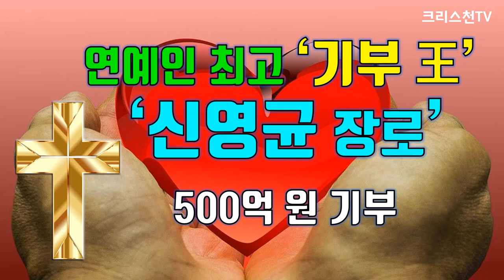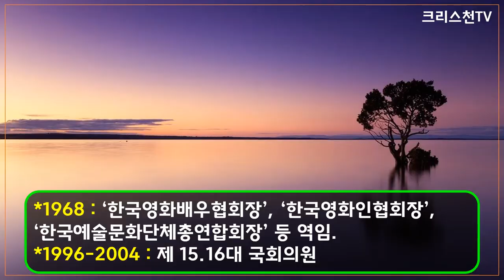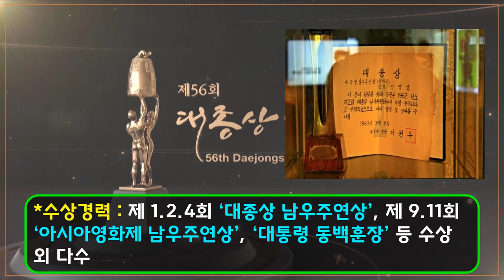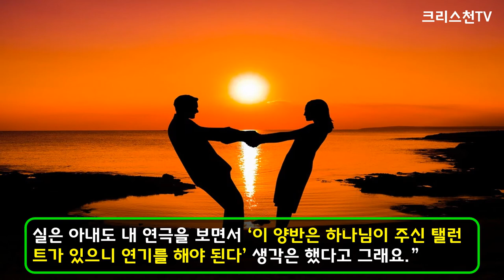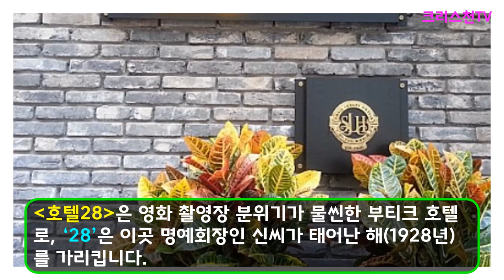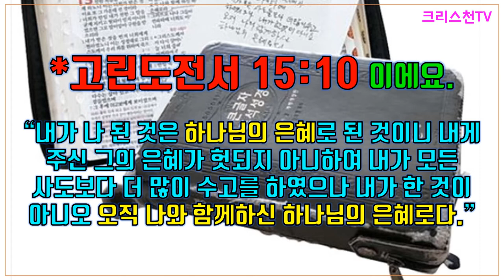[크리스천튜브] 연예인 최고 기부 王 ‘신영균 장로' 500억 원 기부!! 내 관에 성경책만 넣어 달라!!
남녀 연예인 통털어 최고의 기부 왕  ‘신영균 장로' 를 소개합니다!
서울대 출신의 잘나가는 치과의사에서 배우로 인생 항로를 바꿨으며, 제 1.2.4회 ‘대종상 남우주연상’을 수상한 대배우이며, 최고의 기부왕으로 많은 사람들의 존경의 대상이 되고 있는 크리스천입니다! 연예계 최고의 자산가로 이름난 신영균장로는 ‘노블레스 오블리주’의 상징으로 꼽힙니다.